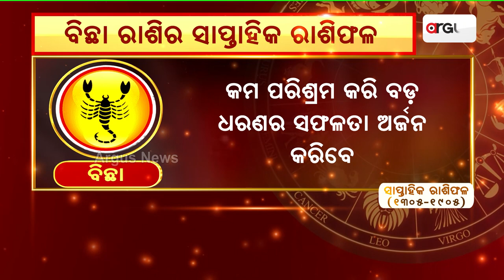ବିଛା ରାଶିର ସାପ୍ତାହିକ ରାଶିଫଳ || Rashifal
ବିଛା ରାଶିର ସାପ୍ତାହିକ ରାଶିଫଳ ।